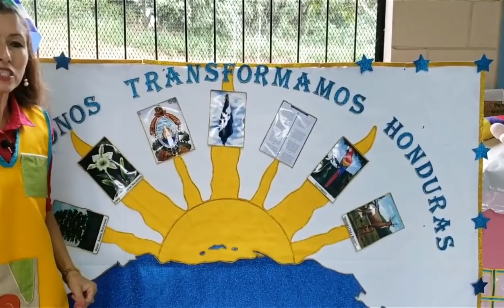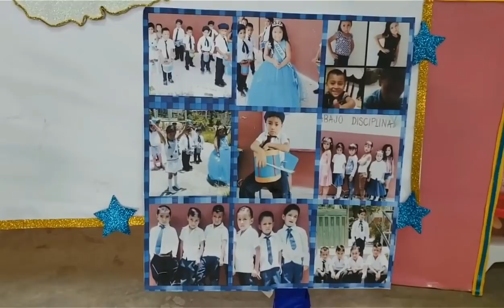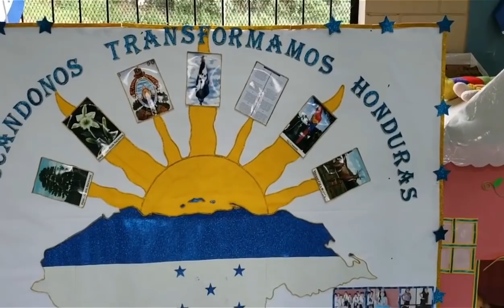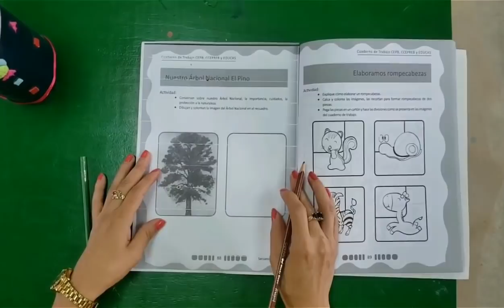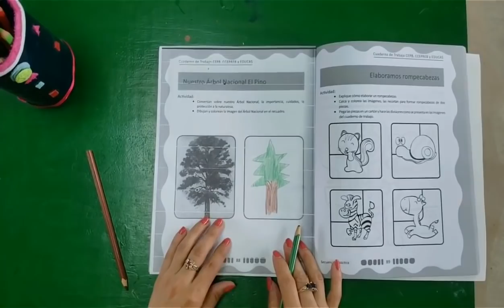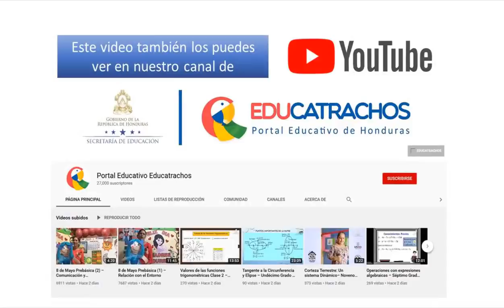2 de septiembre Prebásica (2) – Personal y Social